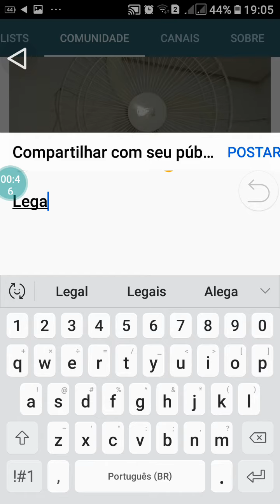Como ativar a comunidade